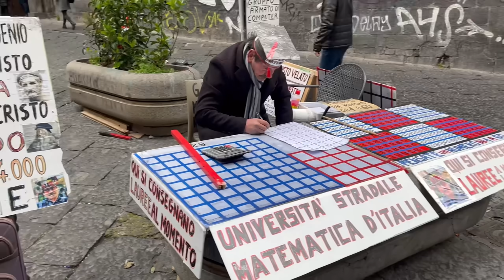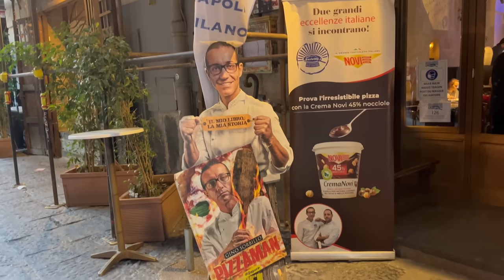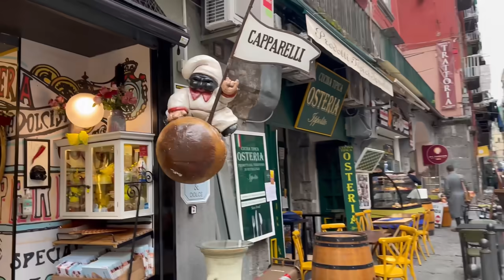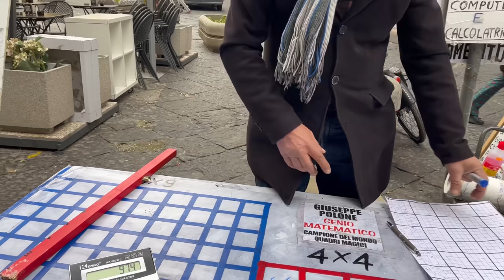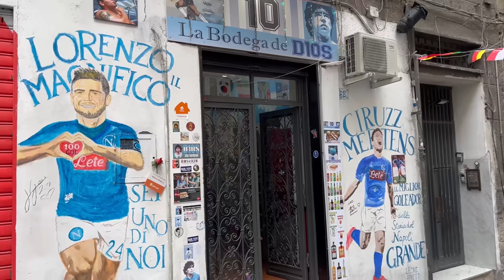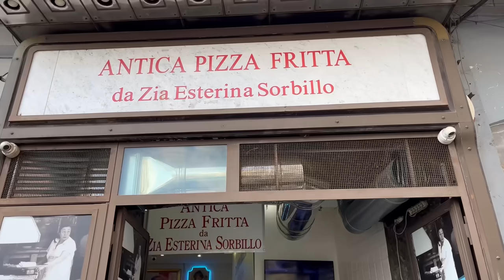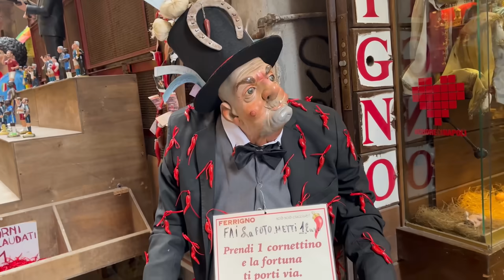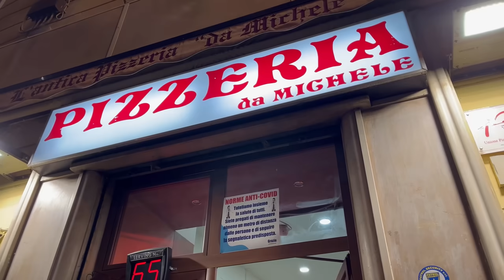PRIMA VOLTA a NAPOLI 🍕🇮🇹 | Viaggio a Napoli #01 alla scoperta della CAPITALE del FOODPORN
BUONGIORNO RAGAZZUOLI E BENVENUTI IN QUESTA NUOVA AVVENTURA SUL CANALE!
Quest'oggi finalmente siamo a Napoli, la capitale del FOODPORN!
E' da tempo che volevo visitare la bellissima Napoli e finalmente eccoci qua, una città che mi ha stupito sotto tutti i punti di vista; un luogo sicuro in cui tornerò presto sicuramente!
NAPOLI è calore, cibo, persone, una confusione bellissima di cui non puoi fare a meno che INNAMORARTENE!
SPERO IL VIDEO VI PIACCIA BUONA VISIONE!

PRIMA VOLTA A NAPOLI | Viaggio a Napoli! ALLA SCOPERTA DELLA CAPITALE DEL FOODPORN

VUOI FARMI UN REGALO? TI PIACCIONO I MIEI CONTENUTI?

OBIETTIVO GRANDANGOLO
OBIETTIVO STRETTO

TI SEI PERSO DEI VIDEO?